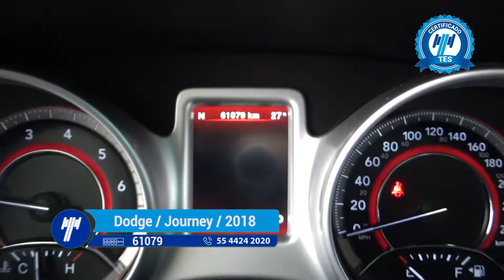Dodge / Journey GT Automática / 2018- JT310149